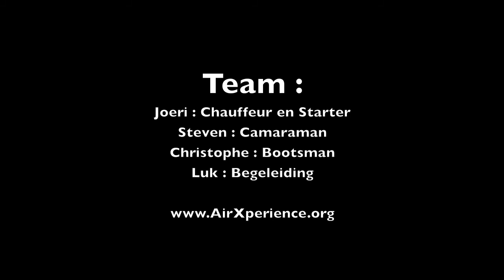SIV Annecy 2013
Nederlandstalige begeleiding
VZW Airxperience.org